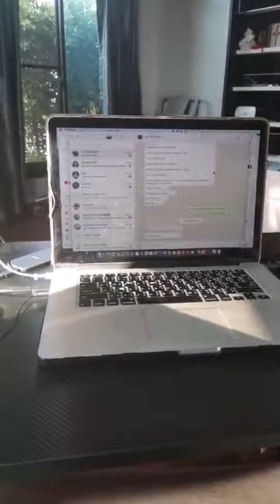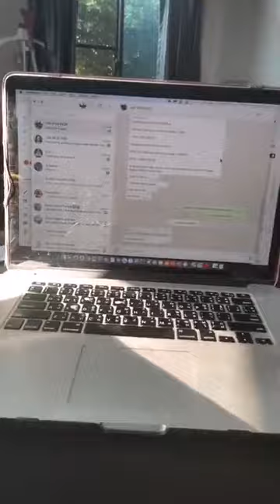Best Sleeping Head Position Direction for Wealth, Success and Happiness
In this video, I'd like to share some personal discovery I made on the best sleeping head position direction for wealth, success and happiness.

I found out that in accordance with chinese fengshui, indian vastu and even science, it was no coincidence that I was my most successful when I slept with my head direction was in the South direction. It's not just fictitious hooey. Scientifically, the north pole magnetism of the earth draws metal toward your brain if you sleep head in the north, resulting in lethargy and depression. With your head in the south, you are one circuit with the earth, waking recharged and enthusiastic the next day.

Listen to my sharing in this video. No wonder, without me realising that by sleeping in the wrong position for the last 2 years, my life, relationship with wife and business went into a slump, but now it's going to get good again!